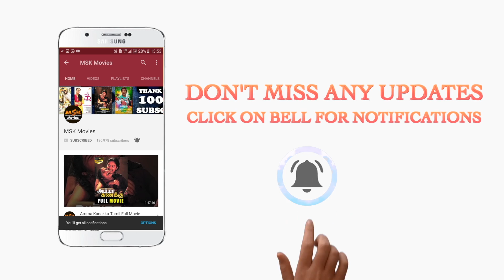Murugan and Guberan hide the money bag| Enga Kaatula Mazhai | Mithun, Shruthi, Appu Kutty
Here is Enga Kaattula Mazhai Latest Tamil Comedy Movie Scenes

Enga Kaatula Mazhai film is a romantic comedy which revolves around Mithun, Appu Kutty and the golden retriever. These two friends from a small town come to the city without each other's knowledge for a particular reason.  How they manage to come out of the vicious situation forms the climax of the story.

Cast: Mithun, Sruthi
Director: Sribalaji
Producer: C.Raja
Banner: Vaali Film Visions